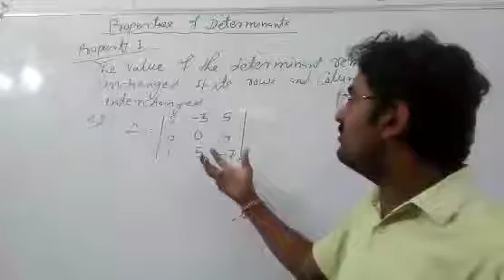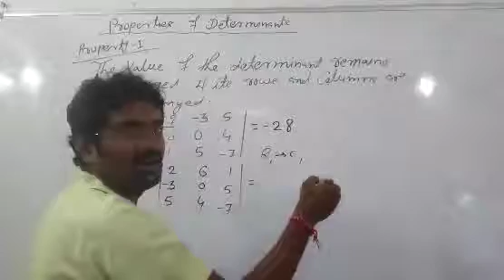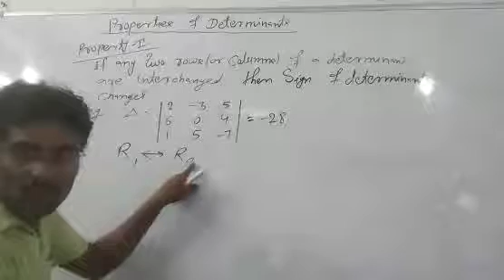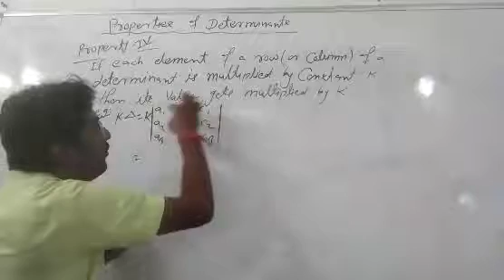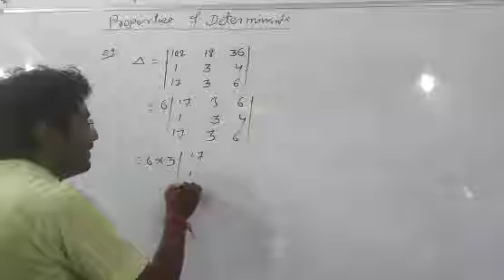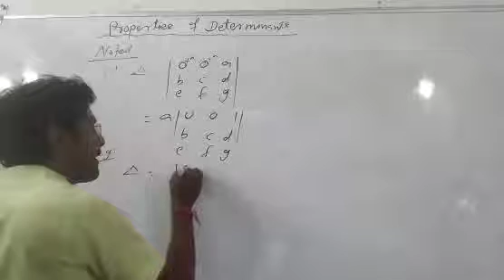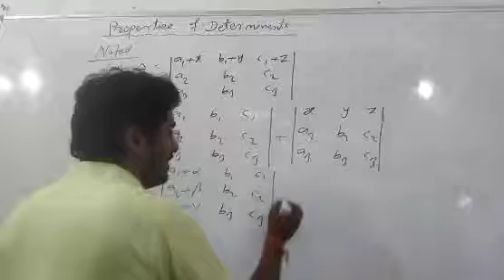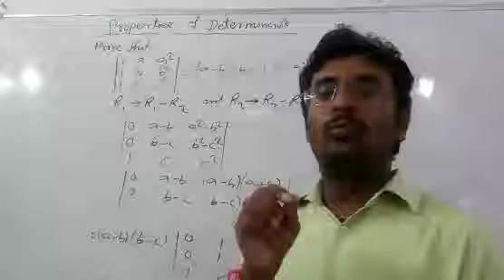DETERMINANT : Lecture 7. JEE MAIN. Class-12